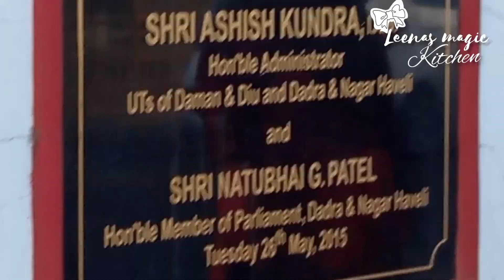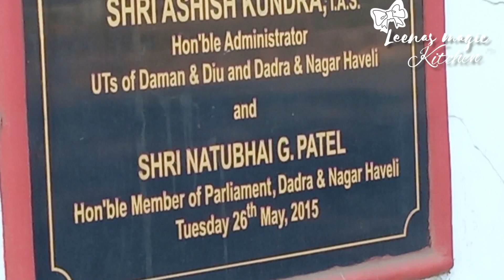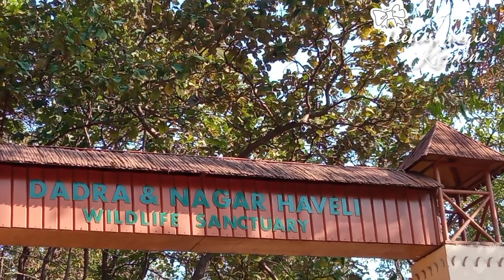ഇത്രയും മാനുകളെ ഒരുമിച്ചു കണ്ടിട്ടേയില്ല||vlog||Gujarat lion safari and deer park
ഈ കാഴ്ചകൾ എനിക്ക് ഒരു നല്ല അനുഭവമാരുന്നു. ഇത്രയും നല്ല കാഴ്ചകൾ കാണാൻ ഗുജറാത്ത്‌ വരെ വരണം

Gujarat//silvasa

hope u all enjoyed my video  🙏🙏🙏

thankyou🙏🙏